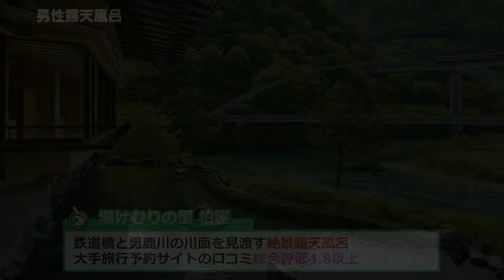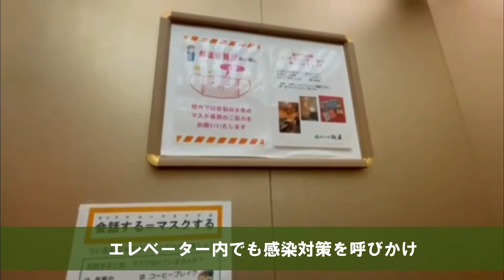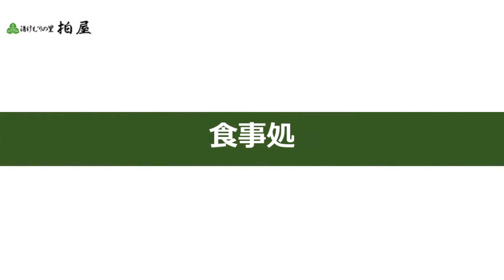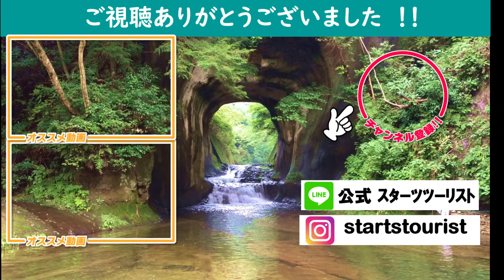【コロナ対策】栃木・川治温泉「湯けむりの里 柏屋」＼じゃらんアワード2021で表彰されました（関東甲信越ブロック・総合3位）／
スターツグループ運営旅館「湯けむりの里 柏屋」。

皆様に安心してご利用いただけるよう、新型コロナウイルス感染症対策に取り組んでいます。
現在のコロナ対策について案内しております。
（※2022年4月柏屋スタッフ様による撮影です。）

浅草駅から東武鉄道で「鬼怒川温泉」まで特急２時間、鬼怒川温泉駅から野岩鉄道で約２０分の「川治湯元駅」まで電車の旅。
全国でも珍しい鉄道橋のあるトレインビューと男鹿川の川面を見渡す絶景の露天風呂は一見の価値ありです★☆

＼旅行予約サイト「じゃらん」様主催の「じゃらんアワード2021」にて表彰されました／
「じゃらんアワード2021」（2021年4月～2022年3月の口コミによる）により「湯けむりの里 柏屋」が関東甲信越ブロック３部門で表彰されました！！
（夕食の部1位/湯けむりの里 朝食の部2位/総合3位）
※現在口コミ評価4.8以上です

▼ ご紹介した施設について ▼
●「湯けむりの里 柏屋（栃木県/川治温泉）」
●列車付プラン等はこちら
スターツツーリスト経由の予約で「ビール1本orお茶1本/お散歩セット」プレゼント
※～9/30出発分まで限定です

▼ スターツツーリスト・関連情報 ▼
■スターツツーリストHP

確認のもと画像著作者の方にご迷惑をかけないうようチャンネル運営に取り組んでおりますが、
何かございましたら下記へご連絡下さいませ。